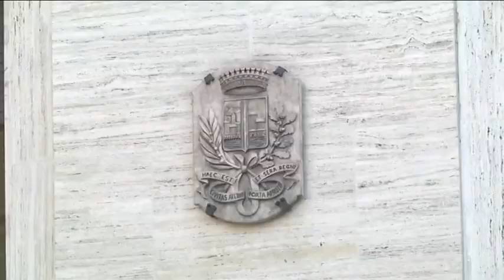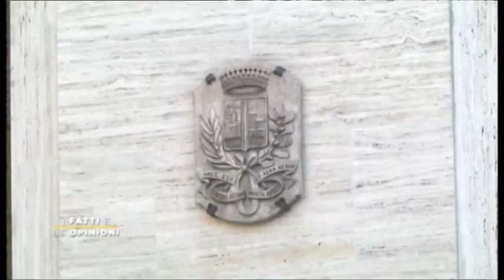Pescara – “Scegli il tuo sindaco!”, sfida in tv